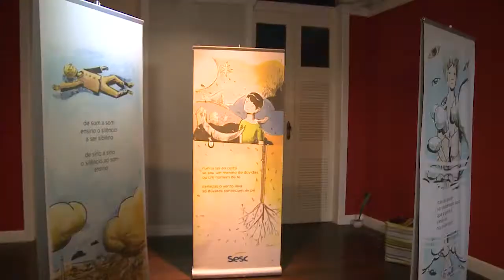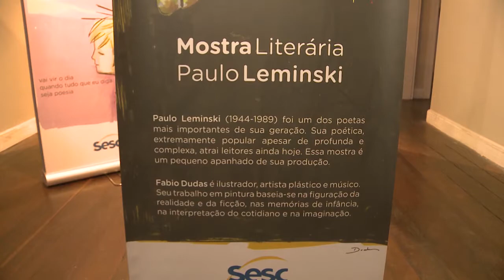Radar TV Universitária - Mostra Literária Paulo Leminski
O Radar desta semana traz para você informações sobre a Mostra Literária Paulo Leminski que se encontra no SESC Deodoro. Confira!